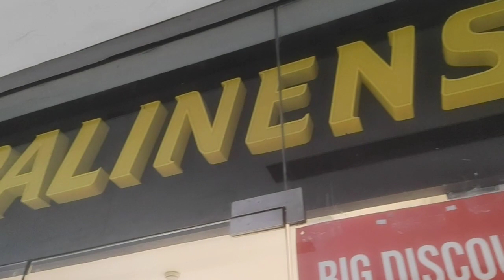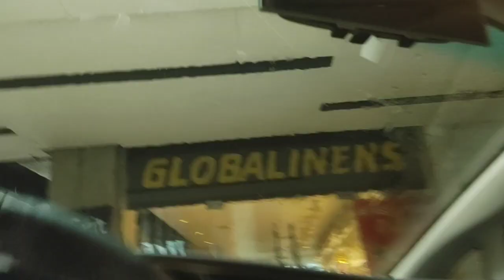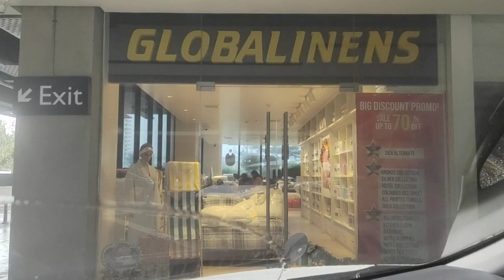BAI HOTEL CEBU